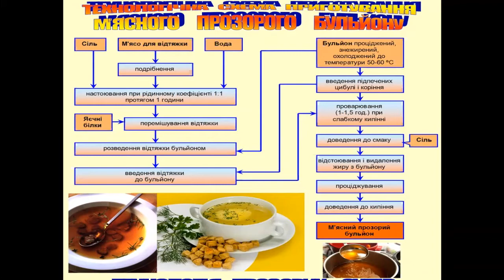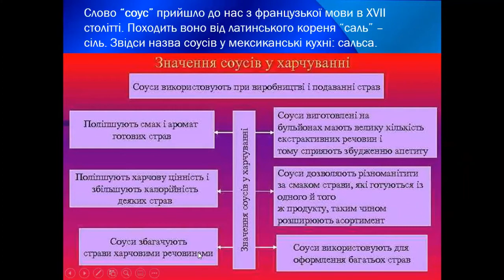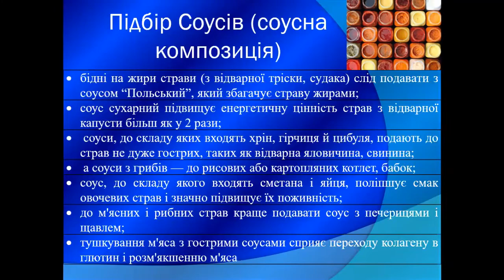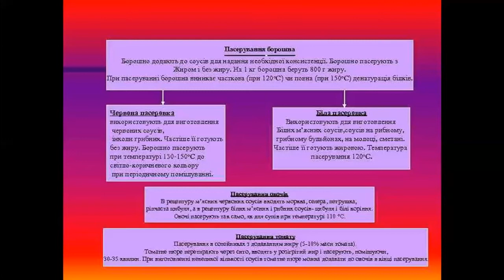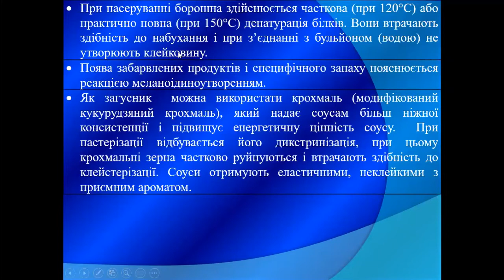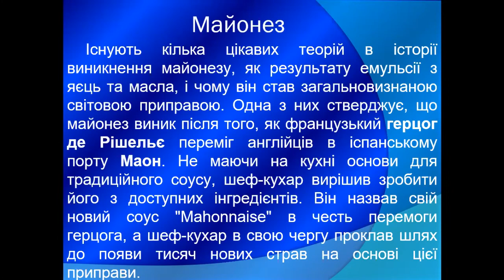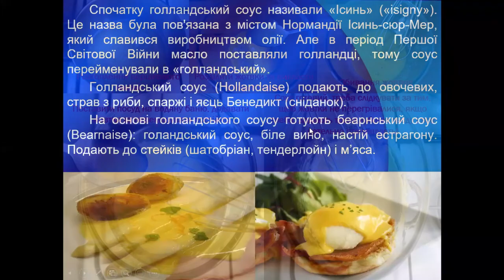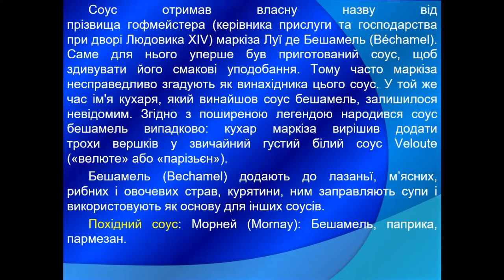4 лекція. Технологія соусів. Частина1